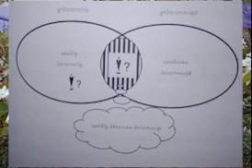និយាយតាមសាច់រឿង សៀវភៅសម្លេង / Khmer Audio Books / Recorded Books / ប្រើបានពេលកេងមិនលក់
តើសៀវភៅបានផ្តល់ប្រយោជន៍អ្វីខ្លះដល់អ្នកអាន?
 ខៀក វិទ្យារតនៈ

   ការអានសៀវភៅពិតជាមានសារៈសំខាន់ ព្រមទាំងផ្តល់នូវអត្ថប្រយោជន៍យ៉ាងសម្បូរបែបដល់អ្នកដែលចូលចិត្តអានវា ព្រោះថានៅក្នុងសកលភាវូបនីយកម្មនេះ វាចាំបាច់ទាមទារឲ្យបុគ្គលម្នាក់ៗ ពិសេសអ្នកដែលមានមុខរបរជាអ្នកជំនួញ ម្ចាស់អាជីវកម្ម និងសហគ្រិនជាដើម រៀនសូត្រពីចំនេះដឹងថ្មីៗ ដែលអាចជម្រុញដល់ការរកស៊ីរបស់ខ្លួន។ ជាការពិតណាស់ រាល់របស់របរនានាដែលមនុស្សបានបង្កើត សុទ្ធសឹងតែកើតចេញពីចំណេះដឹង និងសមត្ថភាពរបស់ពួកគេ ដែលមួយភាគធំបានមកពីការអាននេះឯង។ ថ្ងៃនេះ គំនិត សូមនាំលោកអ្នកមកស្វែងយល់ពីអត្ថប្រយោជន៍ផ្សេងៗទៀតនៃការអានសៀវភៅ៖

១. ការអានជួយឲ្យយើងគិតបានវែងឆ្ងាយ

ការអានអាចជួយបំផុសគំនិតរបស់អ្នកដែលអានសៀវភៅ ឲ្យគិតបានវែងឆ្ងាយ និងចេះវិភាគរកហេតុផលបានល្អជាងអ្នកដែលមិនអានសៀវភៅ មិនត្រឹមតែប៉ុណ្ណោះ ការអានសៀវភៅព្រមទាំងបានជួយដល់ការប្រើប្រាស់ភាសារបស់យើង ឲ្យសមស្របនៅក្នុងការទំនាក់ទំនងជាមួយបុគ្គលដែលមានឋានៈ តួនាទី និងវ័យផ្សេងគ្នាផងដែរ។

២. ការអានជាដំណោះស្រាយចំពោះបញ្ហាយ៉ាងមានប្រសិទ្ធភាព

ការអាន​អាចជួយឲ្យអ្នក​ដោះស្រាយ​បញ្ហានានា​ប្រកបដោយ​ប្រសិទ្ធភាព​ ដោយអ្នកនិពន្ធ​សៀវភៅ​ភាគច្រើ​ន​បានបញ្ជូលនូវ​បញ្ហានានា​ដែលខ្លួនគេផ្ទាល់​បានជួបប្រទះ​ និងវិធីសាស្ត្រនានា​ដែលបានជួយឲ្យពួកគេ​ដោះស្រាយ​បញ្ហាទាំងនោះ​។ ជាពិសេស​ សៀវភៅ​ដែលទាក់ទងនឹង​ការធ្វើ​អាជីវកម្ម​ ដែលសហគ្រិន​តូចធំភាគច្រើន​តែងទទួល​បាននូវ​ចំណេះដឹងក្នុងការ​ដោះស្រាយបញ្ហា​ដែលពួកគេ​កំពុងជួបប្រទះ​កំឡុងពេល​ប្រកប​អាជីវកម្ម​។ លើសពីនេះ​ទៅទៀត​ បុគ្គលជោគជ័យ​ភាគច្រើន​មិនមើល​តែភាព​ជោគជ័យ​នោះទេ​ ហើយពួកគេ​ក៏ពុំដែល​បោះបង់ឳកាស​បរាជ័យ​នោះដែរ។​ ជាក់ស្តែង​លោក ជេកម៉ា​ធ្លាប់មាន​ប្រសាសន៍ថា​៖ “អ្នកណាក៏មានកំហុសដែរ​ ប៉ុន្តែអ្វីដែលសំខាន់តើយើងគួររៀន​ និងកែកំហុសនោះដោយរបៀបណា”​។

៣. ការអានជួយឲ្យអ្នកជោគជ័យក្នុងជីវិត

ការអានអាចជួយឲ្យអ្នកមានឳកាសជោគជ័យក្នុងជីវិតច្រើនជាងបុគ្គលទូទៅធម្មតា ក៏ព្រោះតែការអានសៀវភៅបានចូលរួមចំណែកក្នុងការបណ្តុះគំនិតអ្នកអានទៅលើចំណេះដឹង វិជ្ជាជីវៈ មុខរបរ និងជំនាញថ្មីៗមានប្រយោជន៍ដល់ការរស់នៅប្រចាំថ្ងៃ។ ជាក់ស្តែងបុគ្គលជោគជ័យជាច្រើនក្នុងពិភពលោកដូចជាលោក Bill Gates, Elon Musk, Jack Ma, Mark Zuckerberg ជាដើម តែងតែលើកពីប្រយោជន៍នៃការអាន ដែលជំរុញឲ្យពួកគាត់ទទួលបានជោគជ័យដូចសព្វថ្ងៃ។

លោក Bill Gates កំពុងអានសៀវភៅ Business Adventures  (សៀវភៅមួយក្នុងចំនោមប្រាំ ដែលគាត់ចូលចិត្តបំផុត)

៤. ការអានក៏ជាការកំសាន្តផងដែរ

សៀវភៅក៏អាចប្រើជាការអានកំសាន្តនៅពេលទំនេរ លំហែអារម្មណ៍ បន្លប់ទុក្ខកង្វល់នៅក្នុងចិត្តបានផងដែរ ក៏ព្រោះសៀវភៅភាគច្រើនបានរួមបញ្ជូលនូវស្នាដៃសិល្បៈ ដោយមានទាំងអត្ថន័យ អត្ថរស អត្ថរូប ដែលជួយបំពេរអារម្មណ៍អ្នកអាន ឲ្យលន្លង់លន្លោចទៅតាមស្នាដៃរបស់អ្នកនិពន្ធ។ លើសពីនេះទៅទៀត សៀវភៅក៏អាចបង្កើនចំណេះដឹងអ្នកអានយ៉ាងទូលំទូលាយ ចម្រើនសតិប្រាជ្ញា ឲ្យដឹងច្បាស់ អំពី អ្វីល្អី អ្វីអាក្រក់ ភាពទទួលខុសត្រូវ វិន័យ គុណធម៌ និងសីលធម៌ បង្កើនចំណេះដឹង ផ្នែកអក្សរសាស្រ្តស្គាល់ពាក្យកាន់តែច្រើន ពាក្យចាស់ពាក្យថ្មី ពាក្យពិរោះ ពាក្យប្រសើរៗ ដើម្បីយកមកប្រើប្រាស់ក្នុងការនិយាយ និងការសរសេរឲ្យបានកាន់តែល្អមួយកម្រិតថែមទៀត។

ខាងក្រោមនេះគឺជា សម្តីដកស្រង់ចេញពីបុគ្គលជោគជ័យល្បីៗនៅជុំវិញពិភពលោក៖

១. ប្រធានាធិបតីទី៣៣ របស់សហរដ្ឋអាមេរិក លោក Harry Truman ធ្លាប់មានប្រសាសន៍ថា៖ “មិនមែនឲ្យតែអ្នកអានគឺសុទ្ធតែក្លាយជាអ្នកដឹកនាំនោះទេ តែអ្នកដឹកនាំទាំងអស់គឺសុទ្ធតែជាអ្នកអាន”។

២. មហាសេដ្ឋី និងជាស្ថាបនិកក្រុមហ៊ុនយក្ស SpaceX លោក Elon Musk បានមានប្រសាសន៍នៅក្នុងកិច្ចសម្ភាសន៍មួយ នៅពេលដែលគេចោទសួរថា តើគាត់រៀនបង្កើតយានអាវកាសបានដោយរបៀបណា លោកក៏បានតបយ៉ាងខ្លីវិញថា៖ “ខ្ញុំអានសៀវភៅ”។

៣. ប្រធានាធិបតីទី៤៤ របស់សហរដ្ឋអាមេរិក លោក Barack Obama ធ្លាប់មានប្រសាសន៍ថា៖ “ការអានគឺពិតជាមានសារៈសំខាន់ណាស់ ប្រសិនបើអ្នកយល់ពីរបៀបនៃការអាន នោះពិភពលោកទាំងមូល នឹងបើកទូលាយសម្រាប់អ្នក”។

៤. មហាសេដ្ឋីលេខរៀងទី០២ ពិភពលោក គឺលោក Bill Gates តែងលើកឡើងពីសារៈប្រយោជន៍នៃការអានថា៖ “ការអានគឺជាវិធីសាស្ត្រដ៏សំខាន់មួយ ដែលខ្ញុំអាចរៀនពីចំណេះដឹងថ្មីៗ និងធ្វើតេស្តសម្ថភាពនៃការយល់របស់ខ្ញុំ”។